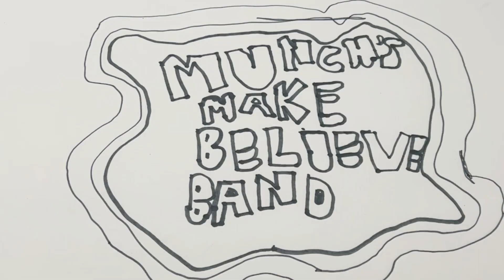Join the Party by Chuck E. Cheese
Join the Party (Bonus Track) [feat. Bella B, Jasper T. Jowls, Mr. Munch, Pasqually the Chef & Helen Henny] by Chuck E. Cheese